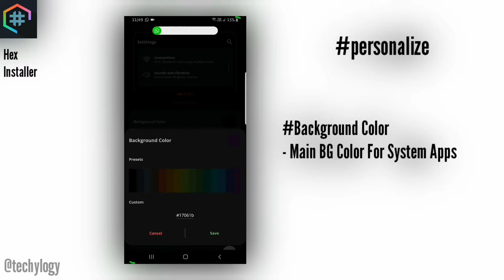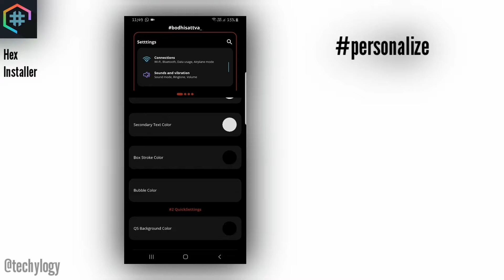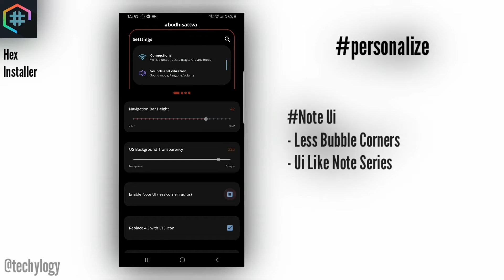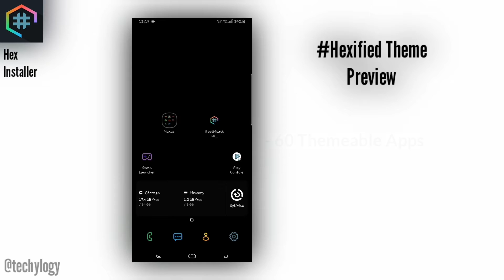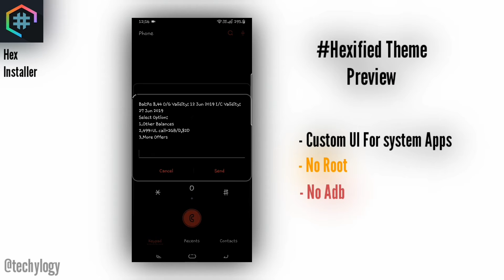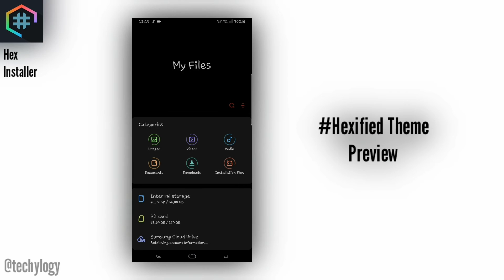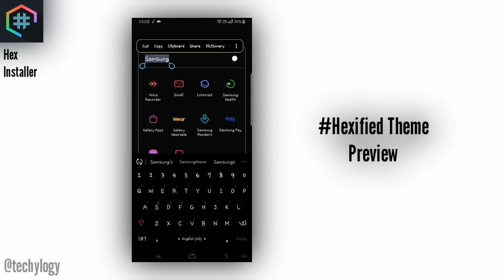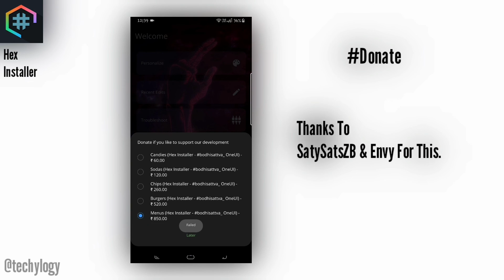Hex Installer Custom Theme Overlay Manager for Samsung Pie One Ui Devices 2019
Create Personalized Themes for your Samsung Galaxy OneUI Pie, No Root Required.

All the Galaxy devices running "Official Pie" are supported.

Simple and Easy. No Root Required.

Features:
✺ 60 Themeable apps. All for Samsung.
✺ UI combos Regular+Default / Regular+Bodhi / NoteUI+Default / NoteUI+Bodhi
✺ Custom Fonts support
✺ Third party apps support
✺ 16 Coloring options that lets you theme everything with endless possibilities
✺ Tweaks for OneUI
✺ Compatible with GoodLock
✺ NightMode along with your theme
✺ Live Previews for easy theming
✺ Simple UI that smoothens the UI Experience
✺ Get Black Overlays For Whatapp, Snapchat, Google, XDA LABS, Twitter, Instagram, Youtube, Maps, Gmail without Any Error.

For more description, see FAQ section in the app.

《Download》

《Credits》
SatySatsZB & Envy For Making this Wonderful Theme Overlay Manager that Works Without Root.

《Your 1 Like Makes My Day》☺

See You All In My Next Video!
✌Peace Out🤘
Bye.

《《Rohit Shetty》》